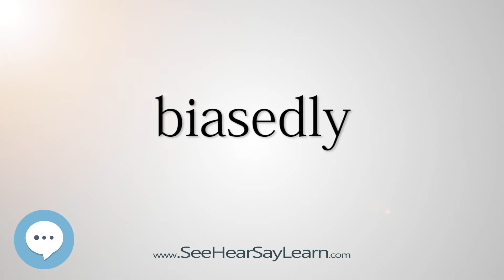biasedly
This video is about "biasedly".